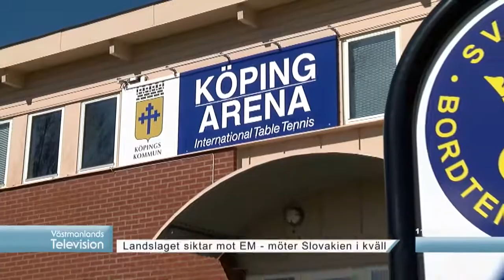Nyheter 11/4 - 2017 Västmanlands Television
I kväll tisdag spelas play-off i EM-kvalet där det svenska damlandslaget i bordtennis möter Slovakien. Både lagen i egenskap av tvåor i sina respektive kvalgrupper. Matchen spelas i Köping Arena med start klockan 18.30. Å i det svenska laget återfinns en Köpings-bekant - 34-åriga Matilda Ekholm...